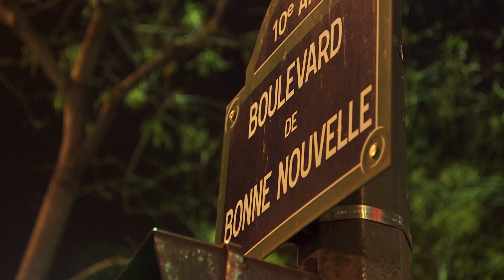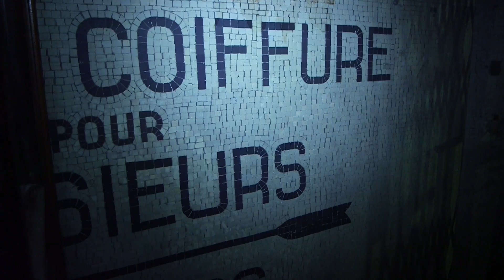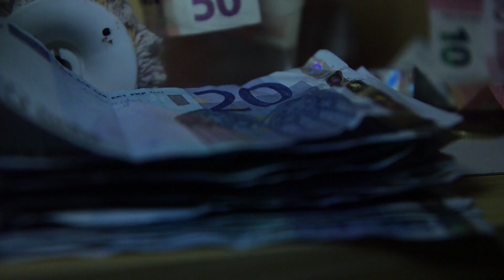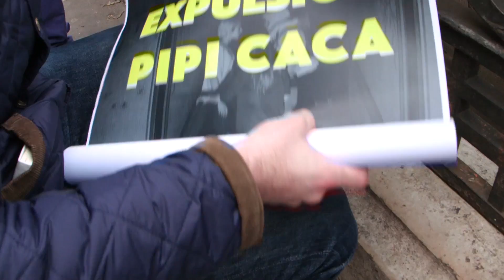Alladin, Le squatteur des nuits parisiennes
Paris, 23 heures, des groupes de noctambules se sont donné rendez-vous dans le quartier des grands boulevards. Pour l'ouverture d'une boîte de nuit pas comme les autres. Très en vogue dans la capitale et nom provocateur. Pour faire la fête, ils vont tous devoir descendre 10 mètres sous terre. L'organisateur est Aladdin, 33 ans. Sa spécialité, les soirées dans des lieux insolites et interdits.